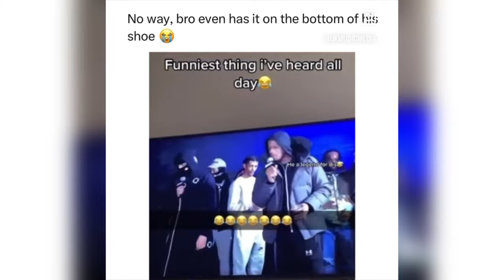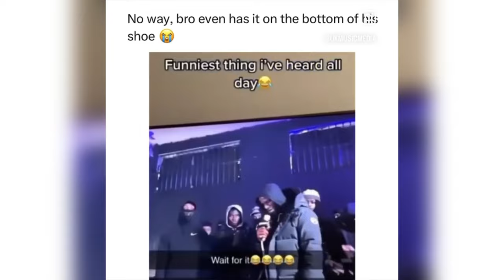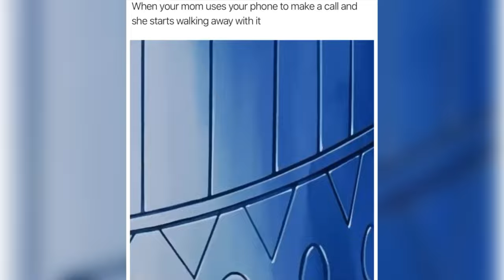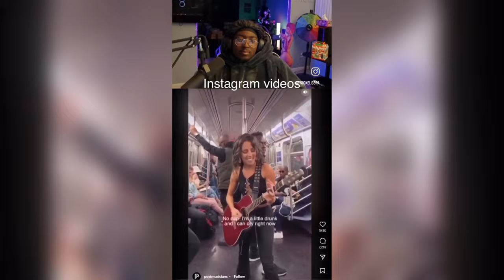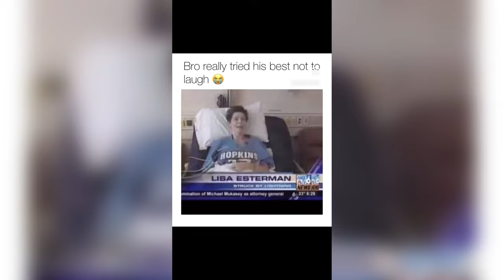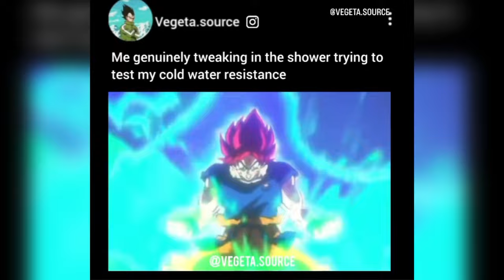MEMES FOR HOMIES INC V51